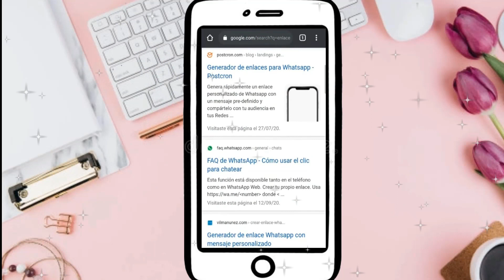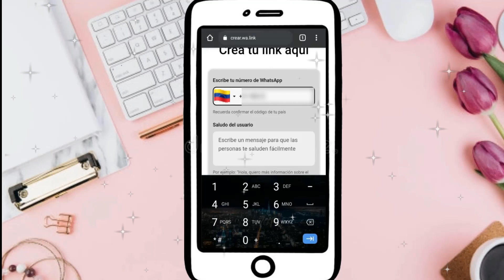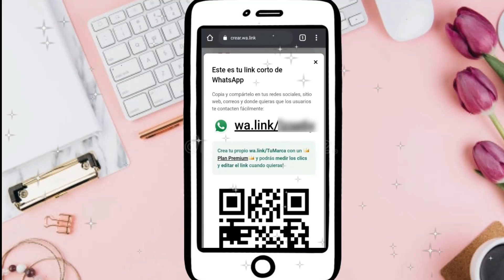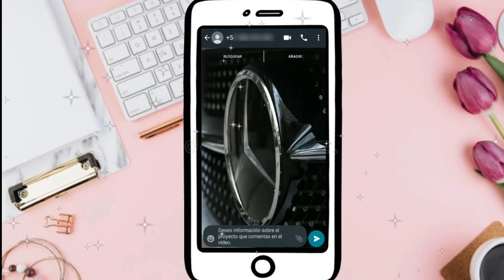COMO CREAR UN LINK DE WHATSAPP 2024 FACIL y RAPIDO - GENERADOR DE ENLACES PARA WHATSAPP 2024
Quieres Aprender a CREAR Tus LINK o ENLACES para WHATSAPP? Aquí la Mejor Idea y te Explico Paso a Paso como Hacerlo Fácil y Rápido